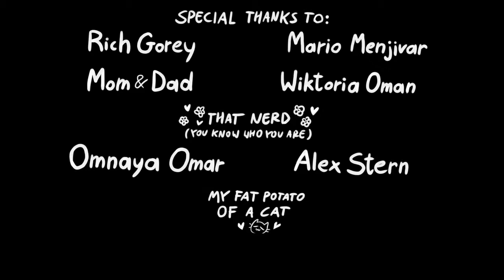Butter Lover : Amante de la mantequilla fandub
espero que les guste mi primer trabajo siendo la voz de este canal

- adiós ᕙ(`▽´)ᕗ  michael .l.